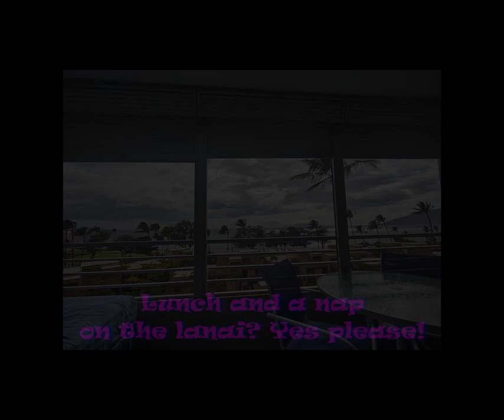Maui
A compilation of Oneloa beach (Big beach and little beach) and other places around Maui. The locals thought my husband was Hawaiian so they were super friendly and offered up all kinds of wonderful places to go. The one thing they didn't tell us was little beach is clothing optional so it was a little jarring to turn the corner and see it all out there! The view from our condo was amazing and I highly recommend asking the locals where a farmers market is because I have never had better fresh veggies or sweeter fruit.